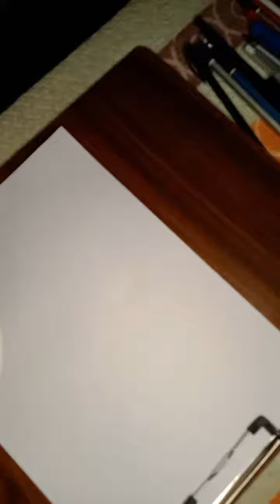Highlight 0:00 – 1:39 from Draw & Craft with Subhadip is live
draw with subhadip
easy drawing tutorial
pencilwala
nomans drawing
shorts
viral reel
charcoal portrait
pencil sketch
trending art transation
figure composition
artist